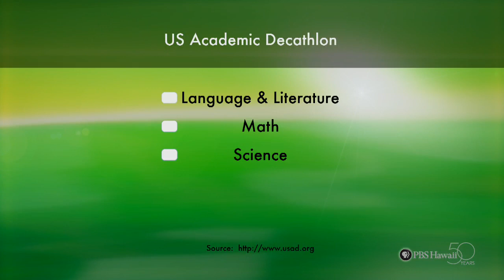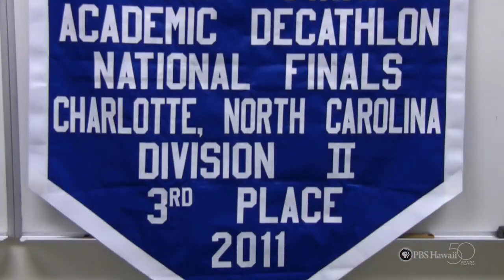PBS Hawaii - HIKI NŌ Episode 110 | Hilo High School | Hilo High AcaDec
Students report on teams that win many State Academic Decathlon or Acadec championships.